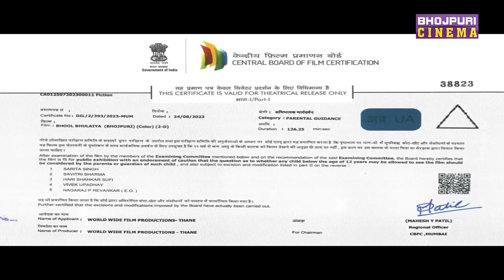भूल भुलैया | MOVIE | Kajal Raghwani, Ritu Singh & Gaurav Jha| Bhool Bhulaiyaa | Bhojpuri Movie 2023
►Movie: Bhool Bhulaiyaa
►Star Cast: Gourav Jha, Kajal Raghwani, Ritu Singh, Anita Rawat, Sanjay Pandey, Prem Dubey, Rinku Bharti, Vinod Mishra, Brijesh Tripathi, Lalit Upadhyay and others.
►Producer: Pradeep Singh, Sameer Aftab, Prateek Singh
►Diretor: Ajay Kumar Jha
►Story, Screenplay and Dialogue: Sabha Verma
►Lyricist: Pyare Lal Yadav, Fanindar Rao, Sandip Sajan & Dharam Hindustani
►Cinematography: D. K. Sharma
►Editor: Gurjant Singh
►Co-Editor: Dinesh Prajapti
►Dance: Rikki Gupta
►Art: Randheer Das
►Costume: Vidya-Vishnu
►Playback Music: Aslam Surti
►Promo: Umesh Mishra
►D.I.- Vijay Singh
►Post Production-3 Studio
►VFX: Ritesh Daftari
►Mixing Engineer: Raj Verma
►Recordist: Birju
►Production Supervisor: Ramesh Kumar
►Executive Producer: Anwar Birani & Kamal Yadav
►Line Producer: Raju Reddy
►PRO: Ranjan Sinha
►Design: Narsu
►Present: Madz Movies & World Wide Film Productions
►Music On: Enterr10 Rangeela

►फ़िल्म: भूल भुलैया
►स्टार कास्ट: गौरव झा, काजल राघवानी, रितु सिंह, अनीता रावत, संजय पांडेय, प्रेम दुबे, रिंकू भारती, विनोद मिश्रा, ब्रिजेश त्रिपाठी, ललित उपाध्याय और अन्य
►निर्माता: प्रदीप सिंह, समीर आफताब, प्रतीक सिंह
►निर्देशक- अजय कुमार झा
►कहानी, पटकथा और संवाद: सभा वर्मा
►संगीत: मधुकर आनंद
►गीतकार: प्यारे लाल यादव, फणींदर राव, संदीप साजन और धरम हिंदुस्तानी
►छायांकन: डी.के. शर्मा
►संकलन: गुर्जंट सिंह
►सह-संकलन: दिनेश प्रजापति
►नृत्य: रिक्की गुप्ता
►कला: रणधीर दास
►वेशभूषा: विद्या-विष्णु
►पार्श्व संगीत: असलम सुरती
►प्रोमो: उमेश मिश्रा
►डी.आई.-विजय सिंह
►पोस्ट प्रोडक्शन-3 स्टूडियो
►वीएफएक्स: रितेश दफ्तरी
►मिक्सिंग इंजीनियर: राज वर्मा
►रिकॉर्डिस्ट: बिरजू
►प्रोडक्शन सुपरवाइजर: रमेश कुमार
►कार्यकारी निर्माता: अनवर बिरानी और कमल यादव
►लाइन प्रोड्यूसर : राजू रेड्डी
►पीआरओ: रंजन सिन्हा
►डिज़ाइन: नरसु
►प्रजेंट : मैडज़ मूवीज़ एंड वर्ल्ड वाइड फिल्म प्रोडक्शनस
►म्यूज़िक ऑन: Enterr10 रंगीला